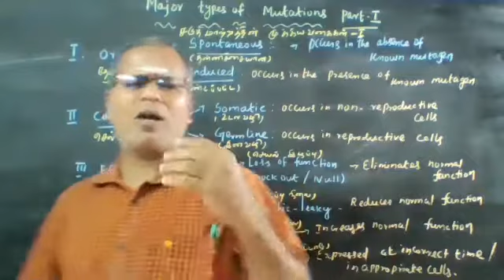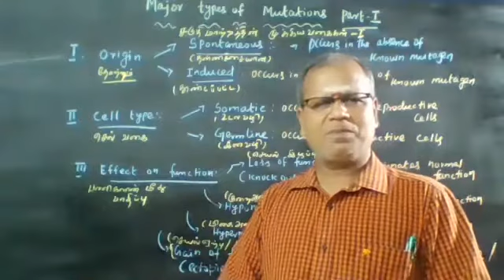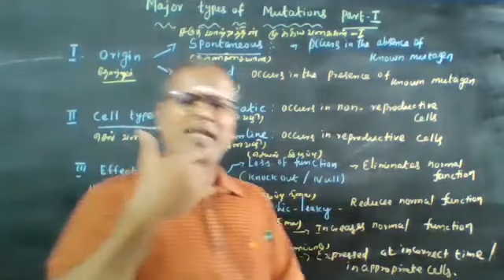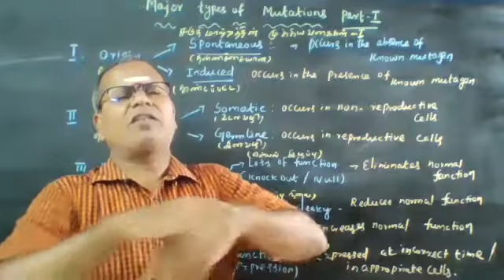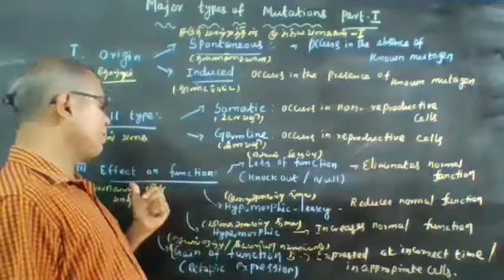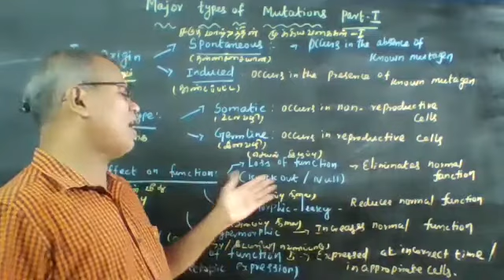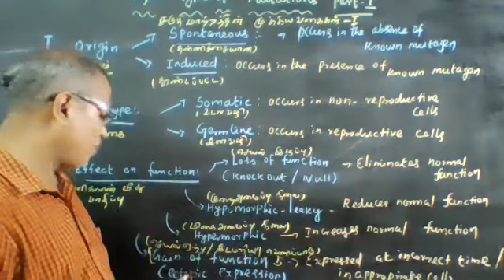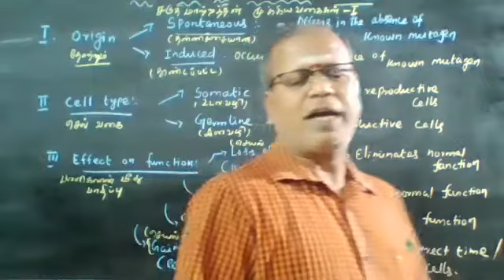MAJOR TYPES OF MUTATION PART-1 சடுதி மாற்றத்தின் முக்கிய வகைகள் பாகம்-1.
SUDDEN SPONTANEOUS DEVIATION FROM WILD TYPE.
STATE BOARD BIO-BOTANY
LESSON -3.CHROMOSOMAL BASIS OF INHERITANCE